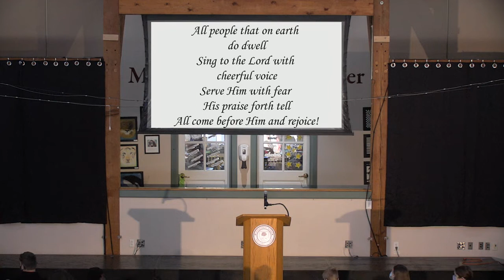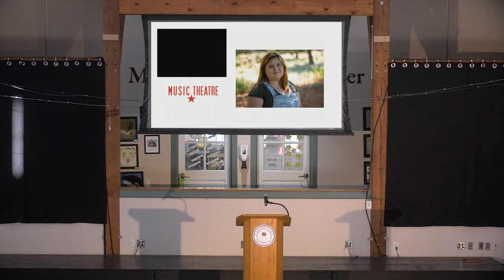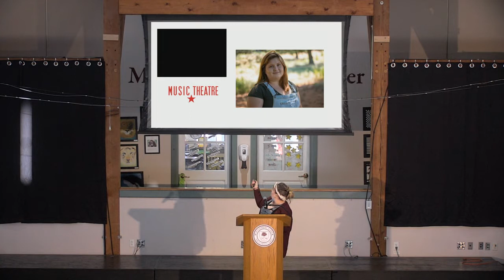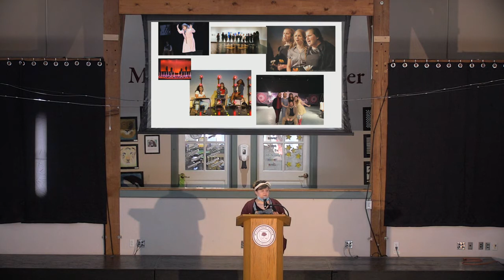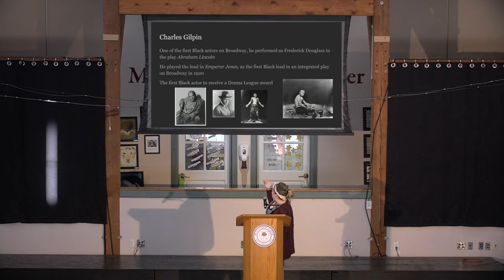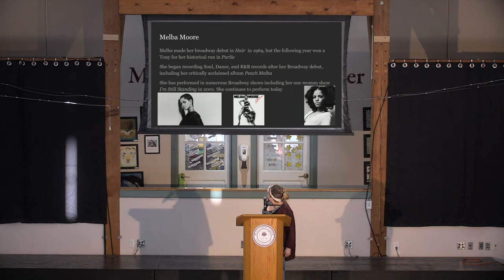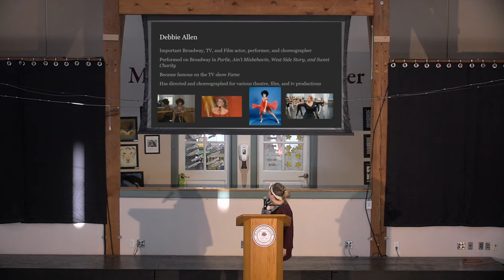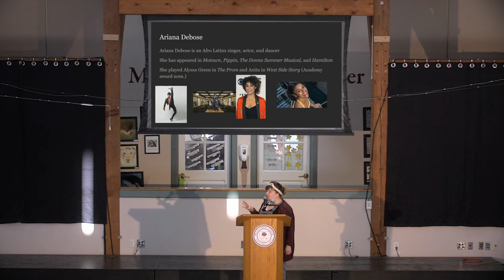Chapel 02/09/2022 - Visiting Artist - Sara Rabatin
Sara Rabatin talks about Black history on the stage.